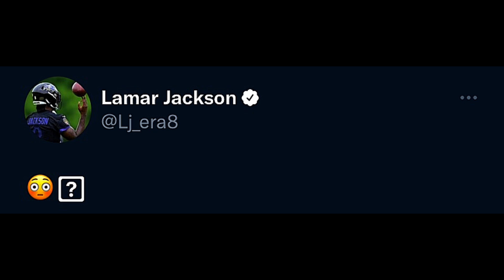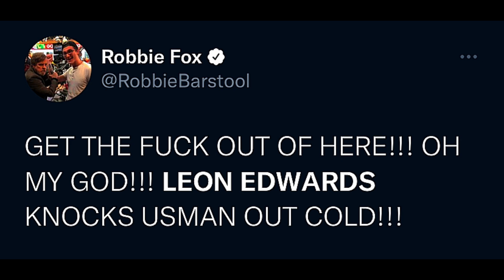Best Reactions To Leon Edwards’ KNOCKOUT Vs Kamaru Usman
Leon Edwards vs Kamaru Usman reactions